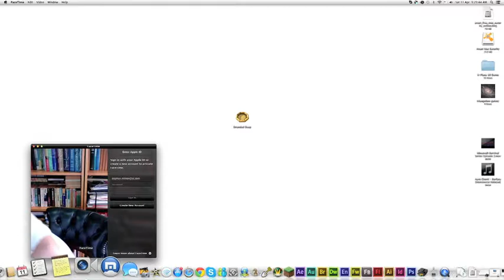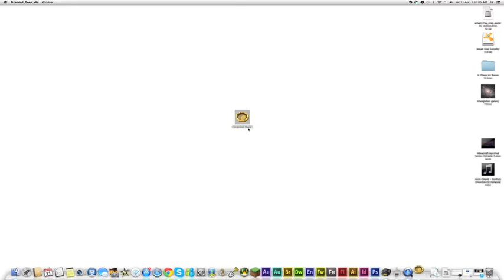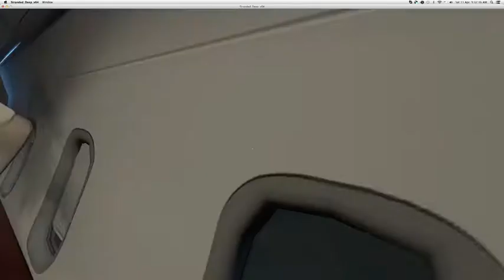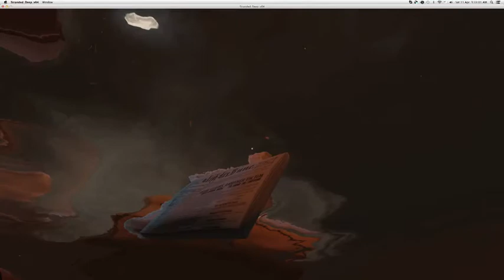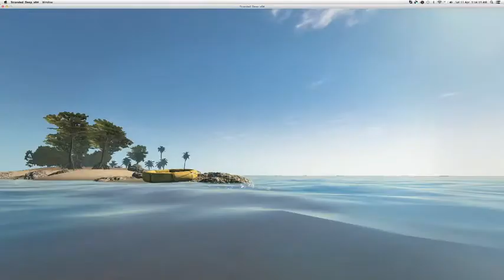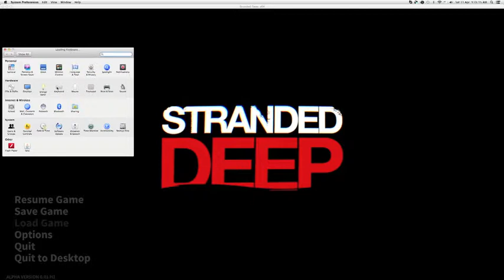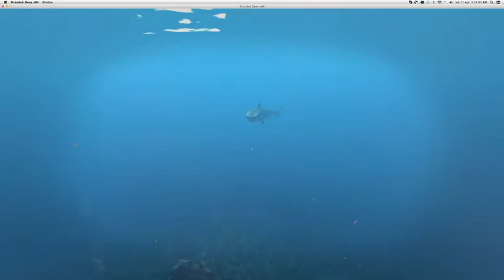Standed Deep Episode 1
NEW GAME!!! But soz for lag.